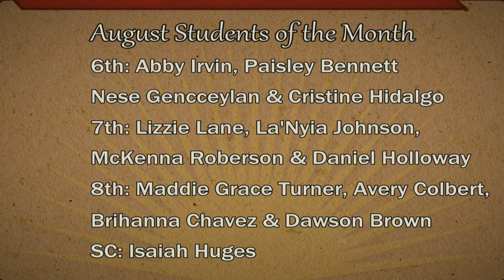RBLtv: Season 05 Ep 04 23-24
Thank you for joining us this week. We hope you enjoy.